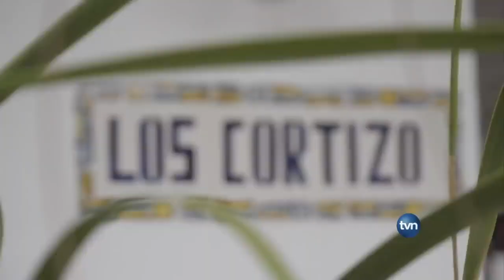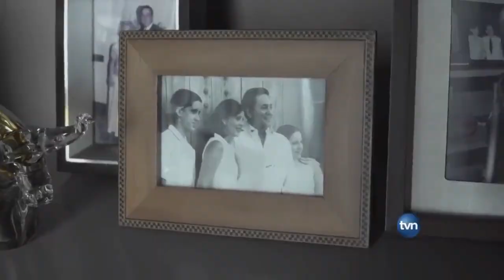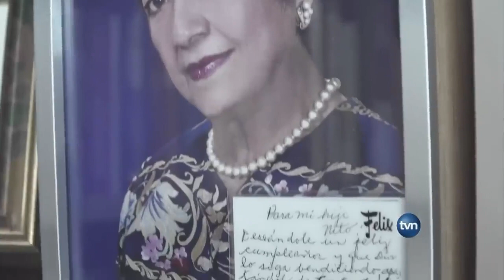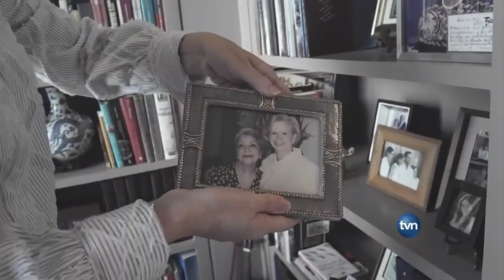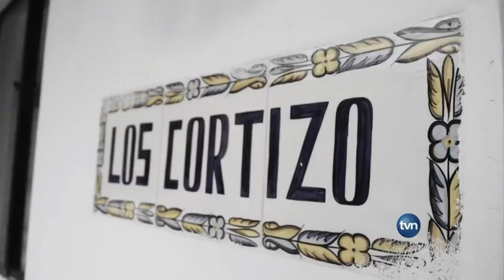Biografía Laurentino Cortizo, Presidente de Panamá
Breve biografía de Laurentino Cortizo Cohen, Presidente de la República de Panamá 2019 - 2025. Realizado por TVN